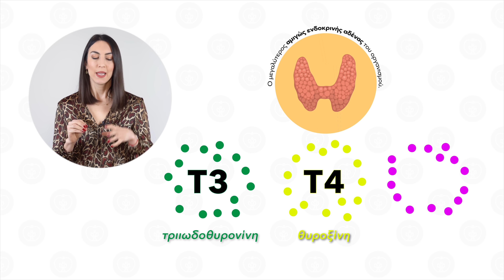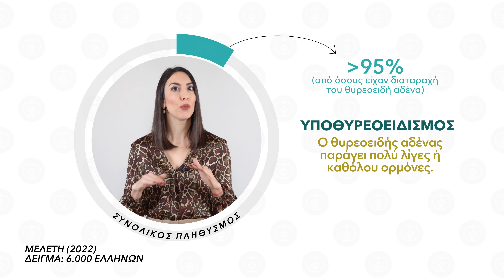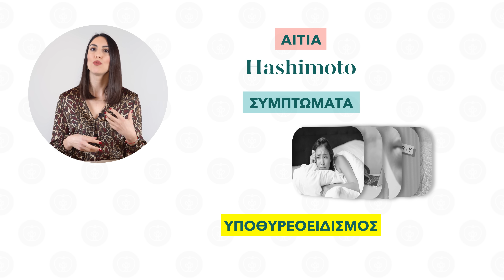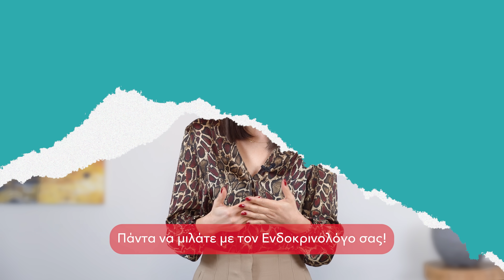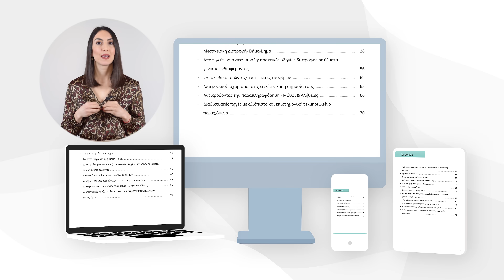Θυρεοειδής & Διατροφή | Efi Koloverou Dietitian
Στο σημερινό βίντεο θα μάθουμε αν και πώς η διατροφή μπορεί να επηρεάσει τη θυρεοειδική λειτουργία και τι πρέπει να προσέχουν στη διατροφή τους τα άτομα που πάσχουν από υποθυρεοειδισμό. Είμαι η Έφη Κολοβέρου κλινική διαιτολόγος και πάμε να δούμε τι λέει η Επιστήμη!

📌 ΕΝΟΤΗΤΕΣ:
0:00 Εισαγωγή
0:20 Τι είναι ο Θυρεοειδής Αδένας;
0:56 Τα νούμερα του Θυρεοειδή
2:25 Τι πρέπει να προσέχω με τη Θυροξίνη;
3:31 Πόσα κιλά δικαιολογεί ο υποθυρεοειδισμός;
4:10 Τι πρέπει να τρώω αν έχω υποθυρεοειδισμό;
6:30 Ποιες τροφές απαγορεύονται αν έχω υποθυρεοειδισμό;
10:14 Ebook: Μαθαίνω διατροφή
10:34 Επίλογος

📚 ΒΙΒΛΙΟΓΡΑΦΙΑ:
1️⃣ Voulgari et al, PLoS One, 2022
2️⃣ Anziani N., Celi F., The Health Professional’s Guide to Nutrition Management of Thyroid Disease, Academy of Nutrition and Dietetics, 2020
3️⃣ Gatta E, Maltese V, Cavadini M, Anelli V, Bambini F, Buoso C, Facondo P, Pirola I, Delbarba A, Cappelli C. Interference or Noninterference Between Soy and Levothyroxine: That Is the Question. A Narrative Review of Literature. Endocr Pract. 2023 Nov;29(11):897-901.
4️⃣ Passali M, Josefsen K, Frederiksen JL, Antvorskov JC. Current Evidence on the Efficacy of Gluten-Free Diets in Multiple Sclerosis, Psoriasis, Type 1 Diabetes and Autoimmune Thyroid Diseases. Nutrients. 2020 Aug 1;12(8):2316.
5️⃣ Danailova Y, Velikova T, Nikolaev G, Mitova Z, Shinkov A, Gagov H, Konakchieva R. Nutritional Management of Thyroiditis of Hashimoto. Int J Mol Sci. 2022 May 5;23(9):5144
6️⃣ Piticchio T, Frasca F, Malandrino P, Trimboli P, Carrubba N, Tumminia A, Vinciguerra F, Frittitta L. Effect of gluten-free diet on autoimmune thyroiditis progression in patients with no symptoms or histology of celiac disease: a meta-analysis. Front Endocrinol (Lausanne). 2023 Jul 24;14:1200372
7️⃣ Otun J, Sahebkar A, Östlundh L, Atkin SL, Sathyapalan T. Systematic Review and Meta-analysis on the Effect of Soy on Thyroid Function. Sci Rep. 2019 Mar 8;9(1):3964. doi: 10.1038/s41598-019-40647-x. PMID: 30850697; PMCID: PMC6408586.
8️⃣ Boelaert K, Newby PR, Simmonds MJ, Holder RL, Carr-Smith JD, Heward JM, et al. Prevalence and relative risk of other autoimmune diseases in subjects with autoimmune thyroid disease. Am J Med (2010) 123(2):183.e1–9
9️⃣ Ruggeri RM, Trimarchi F, Giuffrida G, Certo R, Cama E, Campennì A, et al. Autoimmune comorbidities in Hashimoto's thyroiditis: different patterns of association in adulthood and childhood/adolescence. Eur J Endocrinol (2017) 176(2):133–41
🔟 Castoro C, Le Moli R, Arpi ML, Tavarelli M, Sapuppo G, Frittitta L, et al. Association of autoimmune thyroid diseases, chronic atrophic gastritis and gastric carcinoid: experience from a single institution. J Endocrinol Invest (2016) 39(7):779–84